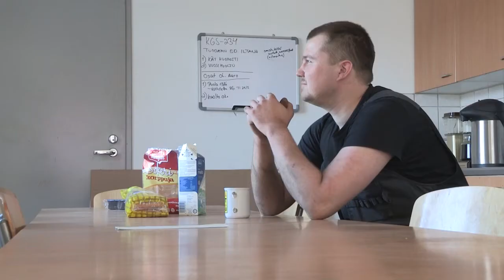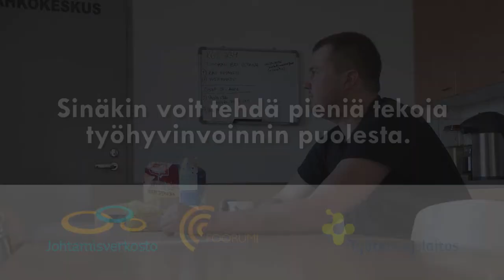Pieniä tarinoita työhyvinvoinnista, Autokorjaamo Hakala Lempäälä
Autokorjaamo Hakala Lempäälä näyttää, miten henkilöstö viihtyy työn äärellä.